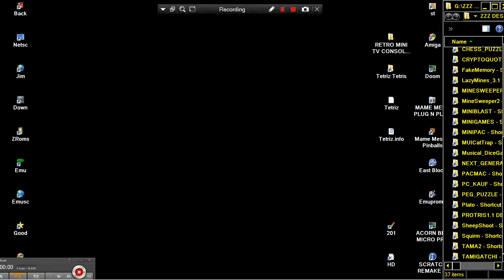AMIGA TETRIZ ~ TETRIS WITH DELUXE PACMAN PAC MAN SAMPLES By Edgar Vidgal 4 MODES WB GAMES WORKBENCH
AMIGA TETRIZ ITS TETRIS WITH DELUXE PACMAN PAC MAN SAMPLES By Edgar Vidgal 4 MODES WG GAMES WORKBENCH.
1) "GAME DEVELOPER" (GAME INTRO)
2) "GAME PUBLISHER" (GAME INTRO)
3) "MENU" DEVELOPER" (FOR ATARI ST GAMES - WHEN THE MENU STARTS)
4) TEAM WHO "CRACKS" GAME (INSIDE DECOMPACTER FROM ATARI ST OR IN THE AMIGA CRACKTRO)
5) VERSION OF UTILITY "CRACK TEAM" USES (AFTER GAME SELECTION IN MENU IN ATARI ST)
6) PROGRAMMER(S) WHO PROGRAMMED GAME (GAME START SCREEN, AND SOMETIMES EVEN IN "HIGH SCORE TABLE".
7) FOR MORE GAME INFORMATIONS LOOK THE VERY WELL KNOWN SITES ATARIMANIA, AMIGA HOL ETC
1) THE GAME EXISTS IN ONLY ONE VIDEO UPLOAD BUT THE UPLOADER "TALKS CONTINOUSLY",THEN THIS GAME VIDEO IS NOT COUNT IS USELESS FOR ME AND I UPLOAD THE SAME GAME WITHOUT SPEECH
2) IF ANOTHER GAME UPLOAD (ONE ONLY VIDEO) IS FROM EXTERNAL "BAD" CAMERA WITH BAD SOUND,THEN I UPLOAD IT,AGAIN BECAUSE THE OTHER VIDEO IS NOT COUNT...ETC ETC.
3) ALSO IF THE GAME HAS "FAKE" MUSIC SUCH AS FOR HYPOTHETICAL EXAMPLE OF "PACMAN" WHICH IN THE VIDEO YOU HERE INSTEAD GAME AND SAMPLES HAS MUSIC FROM EXAMPLE "SAMANTHA FOX",THEN THE GAME VIDEO IS NOT COUNTS ,FOR ME.